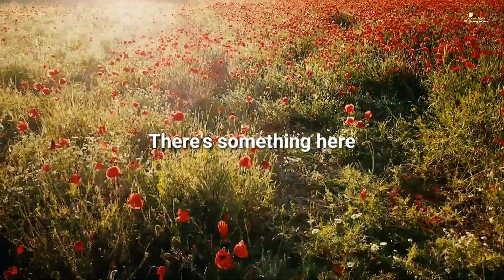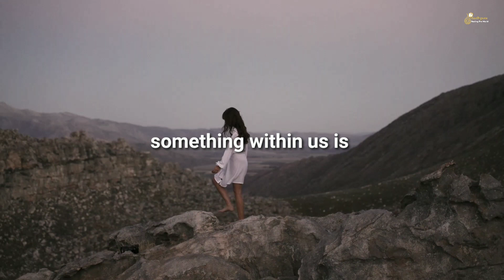Are You Seeking the ULTIMATE? Extraordinary Explanation by Sadhguru| Aham Brahmasmi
21 days Online Upayoga Program Details

*To receive Yogic Food Tips, Lifestyle Tips, Immunity Boosting Practices, Program Updates, Sadhguru Live, Follow Shlloka - Isha Hatha Yoga teacher on;*

VIDEO STORYLINE:

If you are on Spiritual Path, you are working towards Ultimate. but what is the ultimate? an extraordinary explanation by Sadhguru, simple yet hits hard.

Editing and Credits:

All Images, Footages and Music used in this video are free to use, can be used for commercial purposes.

Grateful to Sadhguru and Isha Foundation for giving permission to use their content.

I hope this few minutes have been really valuable for you.🙏

1) This video has  beneficial rather than any negative impact on the original works.
2) This video is to inspire people in their life to seek the truth.

🔊 I have permission to use Sadhguru's Videos, podcasts and images.

The purpose of this Video is to bring out Sadhguru's wisdom, in an *unique*, *visually enjoyble & understandable* way with an *unique storyline*, *high quality edits* and *special effects*, so that viewers can use this knowledge to intensify their daily yoga practices.